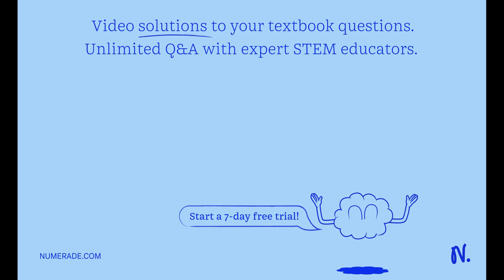when the c4 key on a piano keyboard is pressed, a string inside the piano is struck by a hammer and…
when the c4 key on a piano keyboard is pressed, a string inside the piano is struck by a hammer and begins vibrating back and forth at approximately 260 cycles per second. what is the frequency in hertz of the sound wave